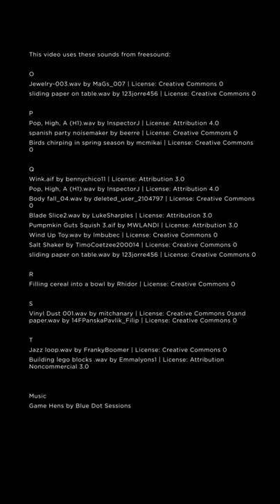Alphabet 2 - teaser 3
Third teaser of my new Alphabet stop motion video
It was made as 16:9 ratio, so come back for the final video in a few days

This video uses these sounds from freesound:
O